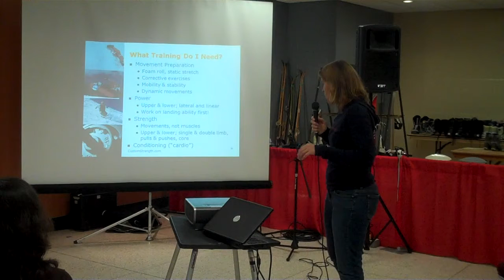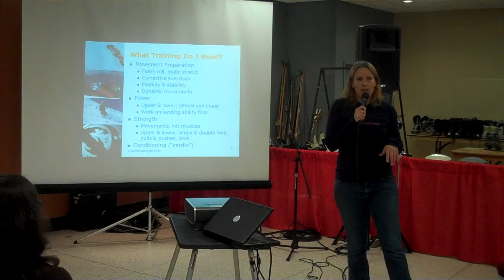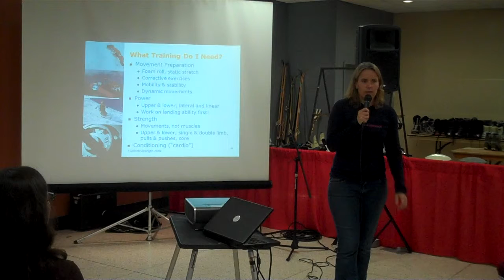Ski training program components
Understanding the components of a ski fitness program. This is a short excerpt from a presentation I gave at the Ottawa Ski Show a couple years ago. If you're looking for options to get fit for the upcoming season, you will love my 12-week ski training program